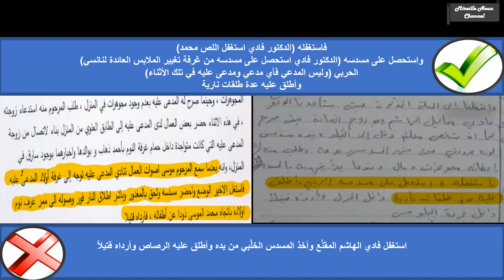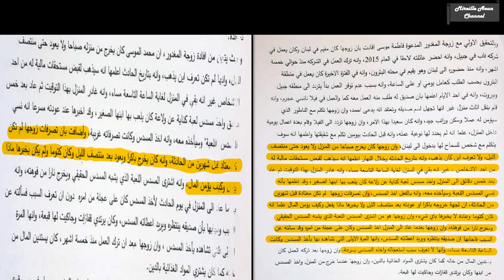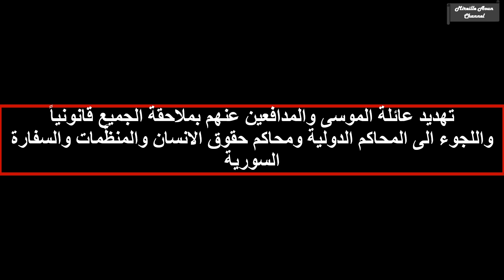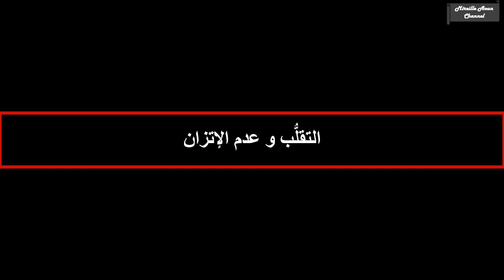عصابة محمد الموسى # تلبيةً لطلب الإعلامي أحمد الدرع # قضية نانسي عجرم فادي الهاشم محمد موسى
ينقسم هذا الفيديو الى 10 أقسام وهو مفصَّل على الشكل التالي

00:00 Intro
00:22 التناقضات المزعومة عند فادي ونانسي بين الأقوال والأفعال والأحداث
21:56 المستويات العلمية والثقافية والأخلاقية
32:32 إعترافات عائلة الموسى والمحامين الموكلين عنهم بأن محمد موسى لا يعمل عند فادي ونانسي
47:02 ردّي الشخصي على الإدعاء بأن محمد كان عامل عند فادي ونانسي
53:13 تضاربات وتناقضات عائلة الموسى
55:29 إعترافات بأن محمد موسى ليس بريء من تهمة الإقتحام والسرقة ومن باقي الإتهامات والجرائم المنسوبة له
1:00:10 إعتراضات عائلة الموسى
1:08:15 السخرية وقلة الأدب
1:11:43تهديد عائلة الموسى والمدافعين عنهم بالمحاكم الدولية ومحاكم حقوق الإنسان والمنظَّمات والسفارة السورية
01:15:03 التقلُّب وعدم الإتزان

If you liked the video, don't forget to work
And activate the bell button to receive all new
ـــــــــــــــــــــــــــــــــــــــــــــــــــــــــــــــ